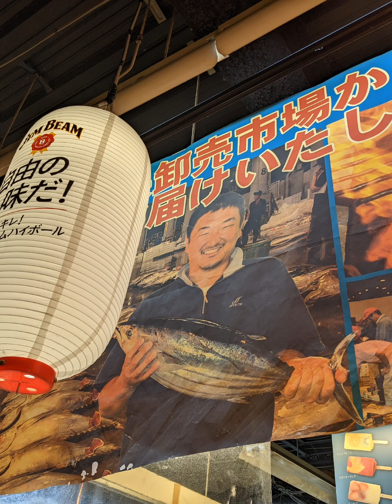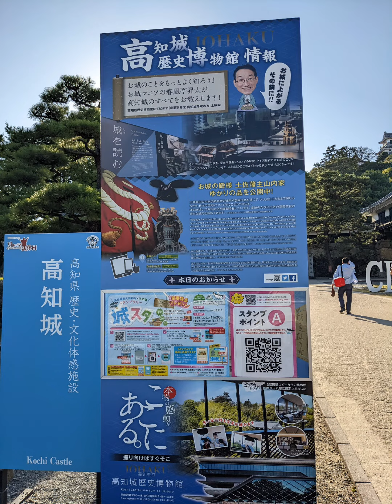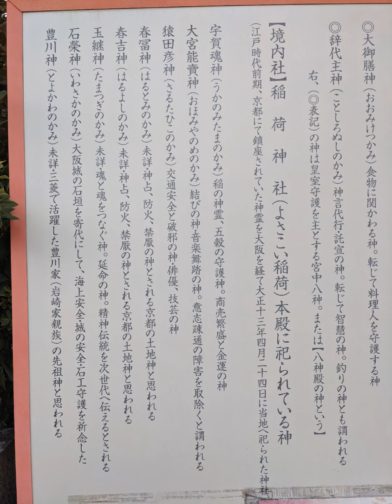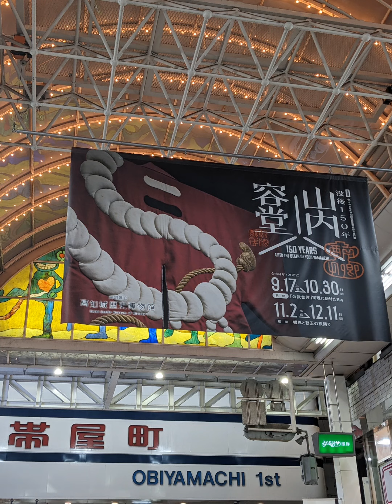【衝撃💥風の時代 】高知卍會 ナンパ卍會 ひろめ市場 大阪卍會のＪＤでした spyxfamily 旅の恥はかき捨て マイキーしか勝たん 🔥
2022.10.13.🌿